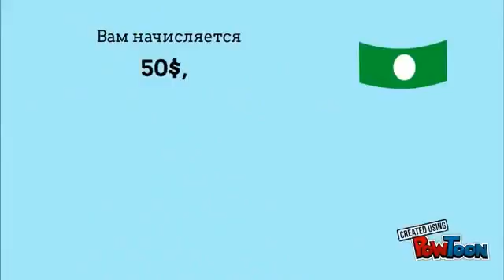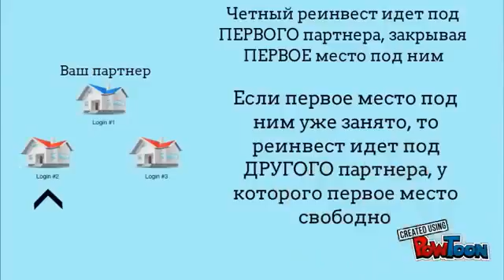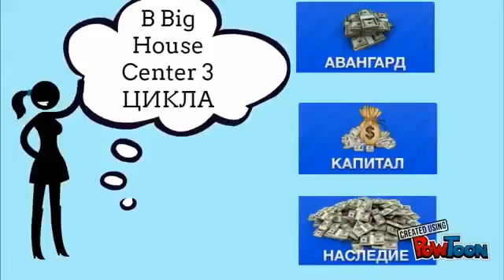Сколько можно заработать в Big House Center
Таких Проектов ещё не было в сети интернет - бизнеса!
Буквально за несколько недель Взорвал Интернет, очень много народу, забиты все чаты, Выплаты идут мгновенно и постоянно, Вот где по настоящему все Зарабатывают! Регистрируемся здесь СРОЧНО ! Это не маркетинг - Это Шок! Заработок в BIG HOUSE CENTER перекроет все неудачи в предыдущих проектах за последние годы! Вы пополните свои кошельки - на Весьма Приличную сумму !
● Нет Еженедельных, Ежемесячных Взносов!
● Личной квалификации нет!
● Зарабатывают все Даже те, кто не Умеет Приглашать.
● Возврат Вложенных Неизбежен!

Мы, команда "Импульс", всегда работаем только в проектах с реальным, надежным заработком, помогаем новичкам быстро начать зарабатывать через интернет.
У нас только одно главное требования для вступления в команду - желание научиться всем навыкам ведения бизнеса, которыми мы владеем сами.
Мой скайп:  sergeyfme